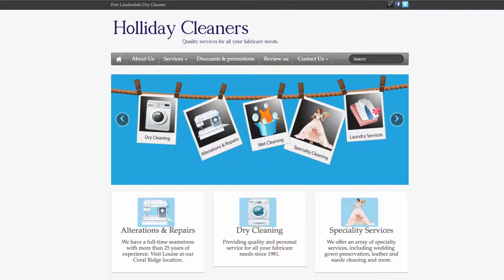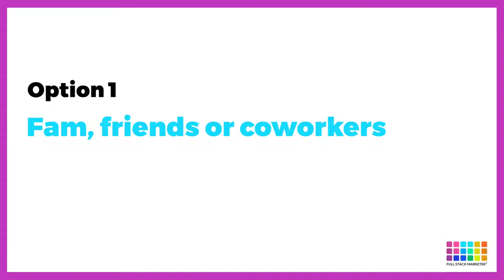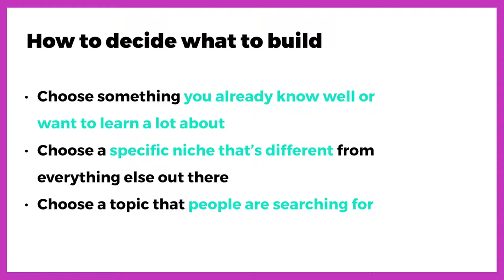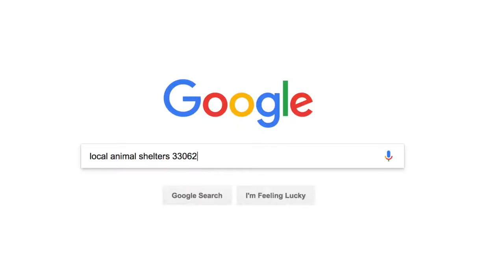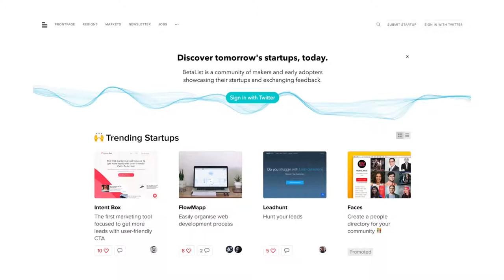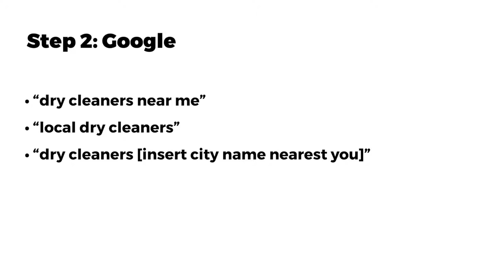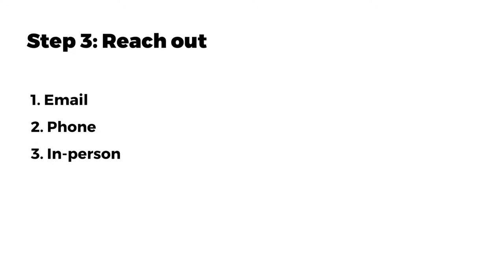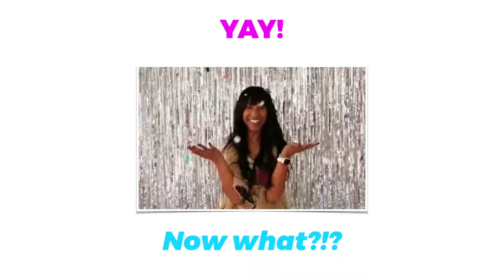How to find (and land) web design clients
The only way to get paid work is to show your past work. And the only way to really learn something is to do something. Executing on what you’re reading gives you experience, which is why you need to do real-world projects throughout this course.

The first website I built was for my father. He didn’t pay me. The only thing he paid for was the cost of building the website, which was around ~$125.

I recommend not charging for your first website because not only will this be a hard sell, but it is also risky because you may not be good at developing WordPress websites yet. I sure as hell wasn’t.

Of course, if you purchased the VIP course, then you don’t have to worry because I’ll be checking all of your work before you deliver it back to the client.

If you do decide to charge, unless you’re well-versed in WordPress and web design already, I’d charge no more than between $200-$500.

Another pricing tactic you could try is telling them that they can pay you want they want once they see the result or offer to only have them pay you once they’re completely satisfied with the website.

And, if you’re charging, you best deliver a quality website by or before deadline. You have to be reliable in the real world. It’s so important.

Watch the rest of the video to learn how to land your first website design client, or read the lesson